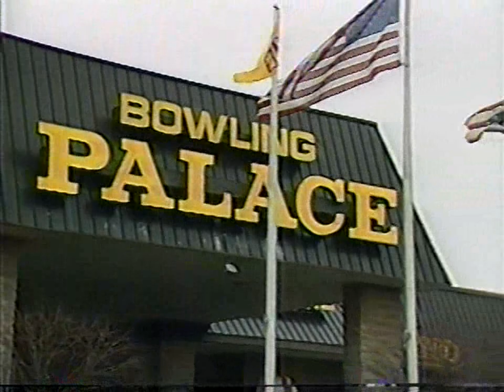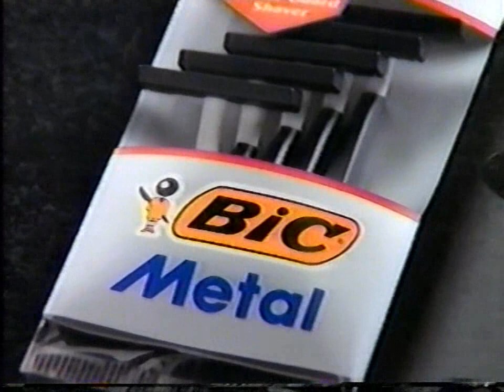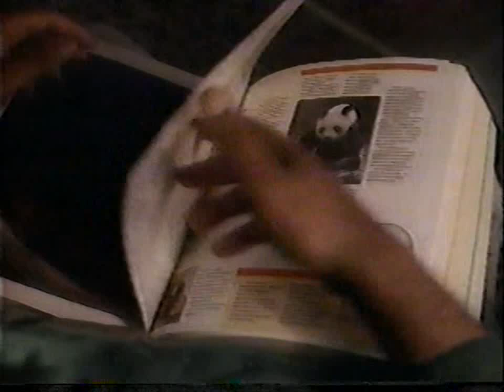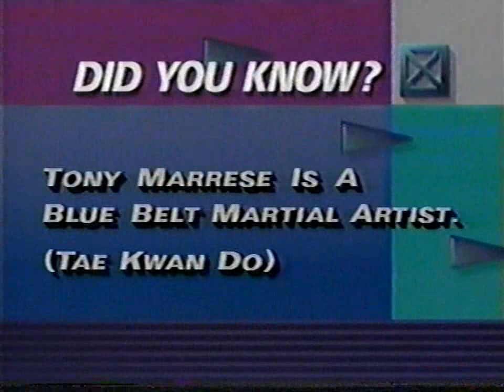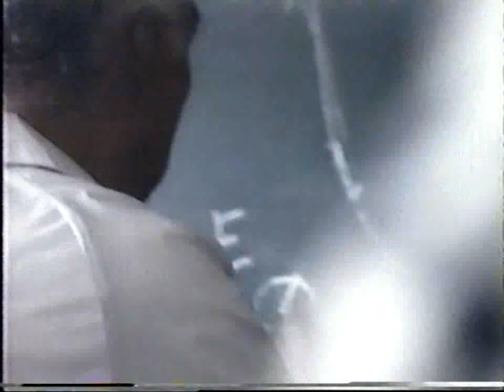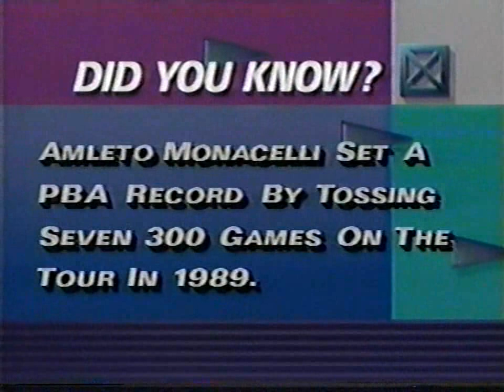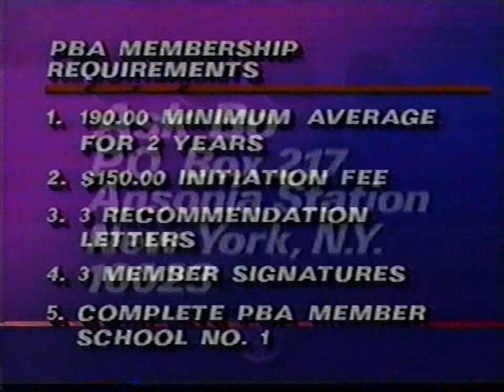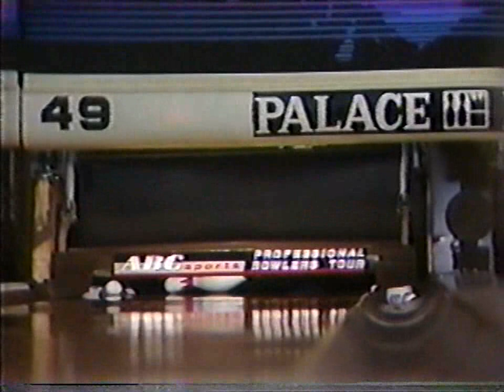1990 Columbus Professional Bowling Classic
1990 PBA Columbus Professional Bowling Classic held at the Columbus Square Bowling Palace in Columbus, Ohio. The first match features Chris Warren versus Mark Williams.  The second match features Don Moser versus Chris Warren. The third match features Tony Marrese versus Chris Warren. The championship match features Amleto Monacelli versus Chris Warren.